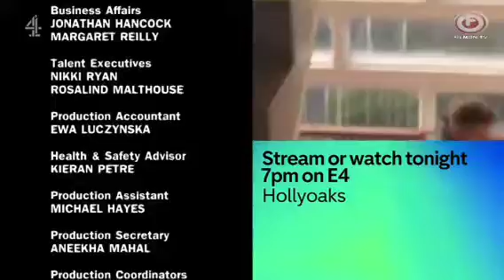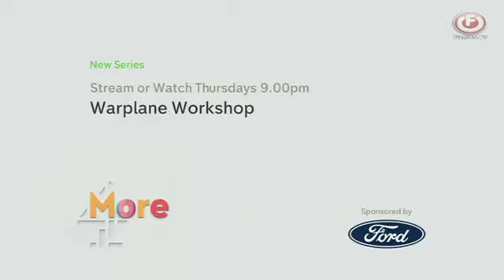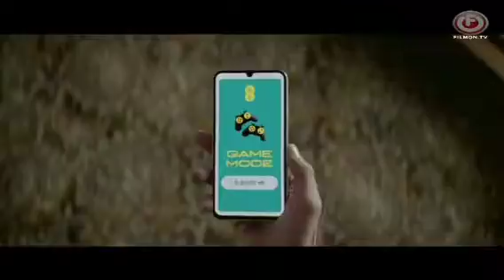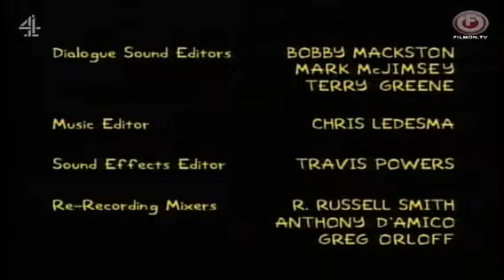Channel 4 adverts and continuity - Tuesday 12th March 2024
During The Simpsons.

This is for @TVManiac_01 and @bluefrogTV_